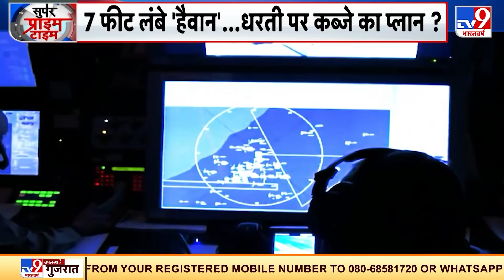गोली पर गोली, कहां पहुंची तालिबानी टोली ? | Afghanistan vs Taliban | Super Prime Time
अफगानिस्तान में बॉम्बर लेकर कैसे अमेरिका फिर एक्शन में आ चुका है, ये बताएंगे, मगर उससे पहले जान लीजिए कि  क्रूरता के लिए कुख्यात तालिबानियों ने कंधार के स्पिन बोल्डक में तबाही मचाई है! खून की छींटों से पहाड़ियों को लाल कर दिया है! लोगों को घरों से उठा-उठाकर उनकी हत्या कर दी है! स्पिन बोल्डक के स्थानीय लोगों की माने तो तालिबान ने कब्जा करने के बाद नागरिकों के घरों को लूट लिया! तालिबान के आतंकियों ने 380 से ज्यादा लोगों को घरों से उठाया! कई बच्चों को भी तालिबानी आतंकी अपने साथ ले गए! ज्यादातर लोगों को तालिबानियों ने मौत के घाट उतार दिया!